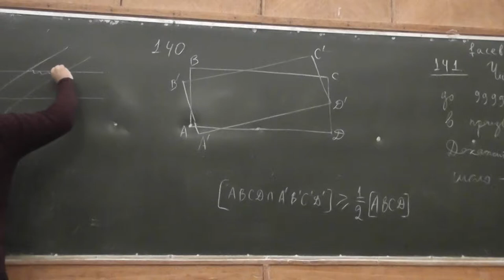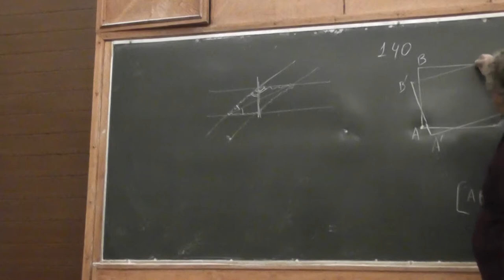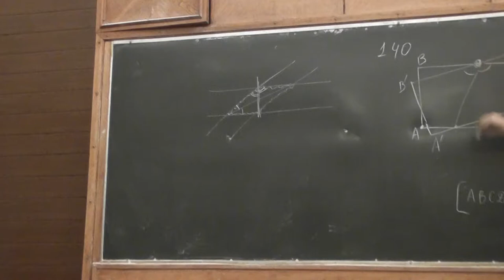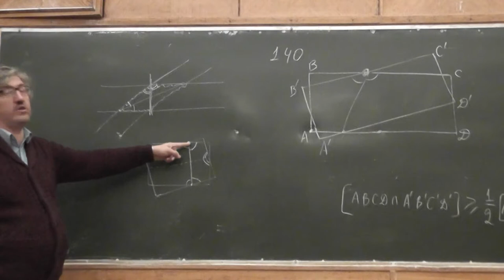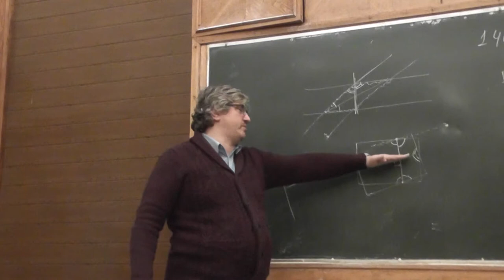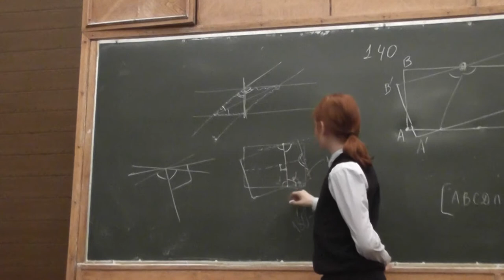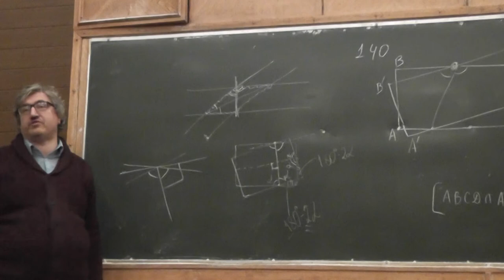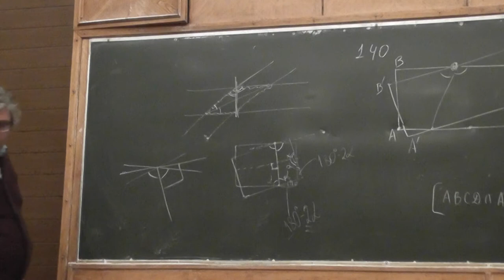140. Два конгруэнтных прямоугольника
Два конгруэнтных прямоугольника расположены так, что их контуры пересекаются в восьми точках. Докажите, что площадь их пересечения больше половины площади каждого из них.